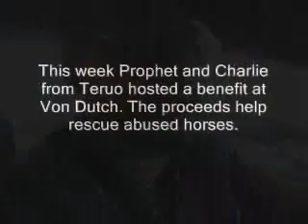The Life at Von Dutch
Prophet and Charlie of Teruo Artistry invade and host a small benefit at Von Dutch. Proph and Charlie debate if you should rock fedora's or fitteds. Proph gets disqualified for being drunk.